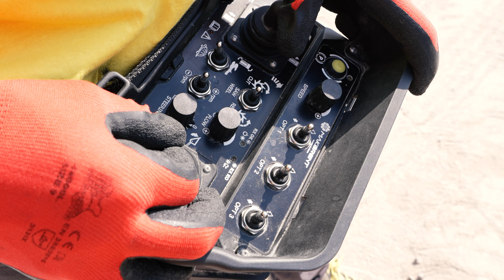MAK 40 - REMOTE-CONTROLLED MULTIFUNCTION MINI SKID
Designed to ensure speed and precision across a wide range of applications, the MAK 40 is the ideal mini skid for any job site, be it in construction, agriculture, or forestry. Its outstanding power and maneuverability allow for the excavation of micro and mini trenches with maximum safety and operator comfort.

WIDE RANGE OF ATTACHMENTS
The MAK 40 is characterized by a quick front ISO attachment and auxiliary hydraulic preparation, making it perfect for the use of a variety of equipment to complete a wide range of tasks, including backfilling, small demolitions, inert material loading, excavation, leveling and job site cleaning.

REMOTE CONTROL
MAK 40 works with a remote control, avoiding the presence of an operator on board hence making it possible to monitor its work more closely.

HIGH PERFORMANCE
The MAK 40 is the most powerful multifunction skid in the segment, thanks to the powerful 38 HP Kohler engine.

EXCEPTIONAL COMPACTNESS
The low weight of 1670 kg (3682 lbs) allows MAK 40 to be transported by normal work vehicles, without the need for the use of expensive exceptional trucks.